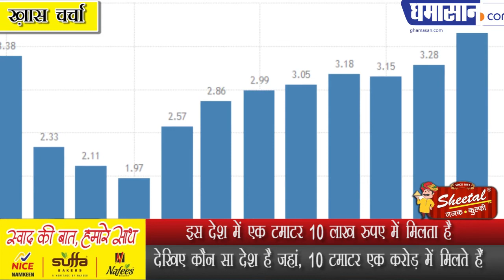इस देश में एक टमाटर 10 लाख रुपए में मिलता है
देखिए कौन सा देश है जहां 10 टमाटर एक करोड़ में मिलते हैं